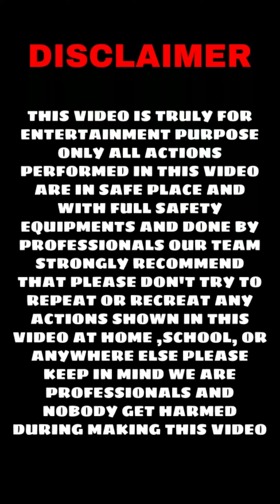Tractor status panjabi and haryanvi modified tractors🚜